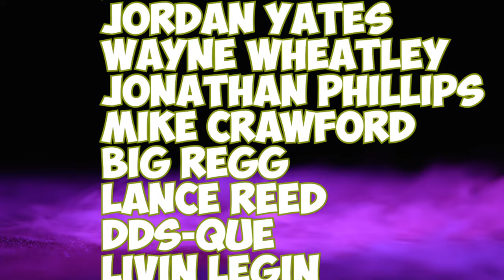Honoring Sizzle || Ravens lead NFL IN sacks